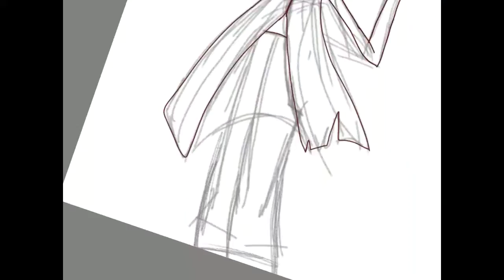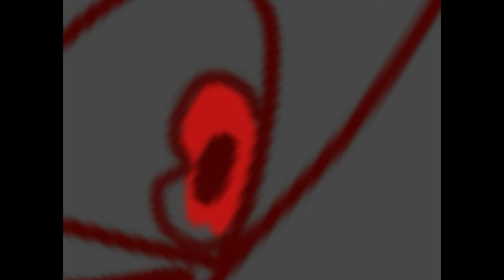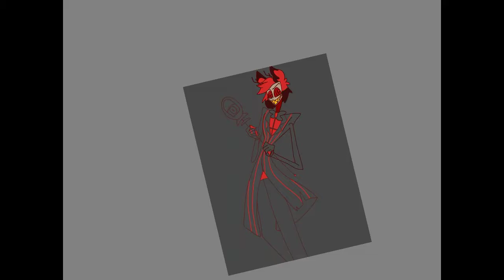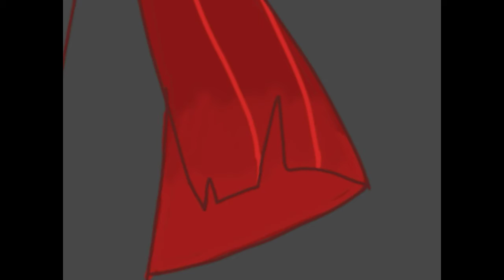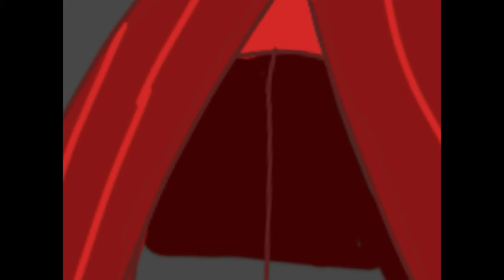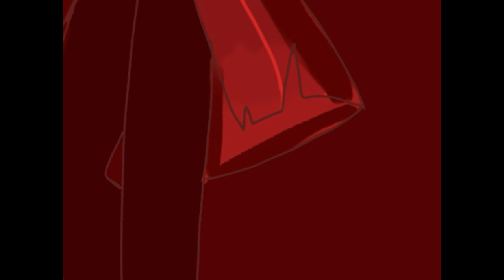The Strawberry Pimp | Hazbin Hotel Speedart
Characters and show- Vivziepop

Art- me

COMMISSION ME